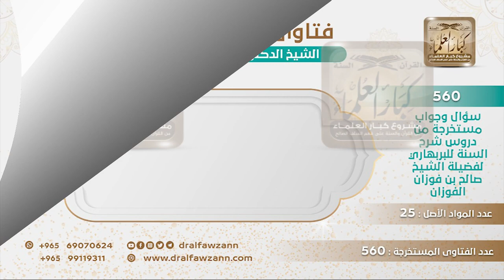[373 -560] هل تحكيم القوانين الوضعية من الردة بالاعتقاد أو الردة بالفعل؟ - الشيخ صالح الفوزان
-"السؤال: هل تحكيم القوانين الوضعية من الردة بالاعتقاد أو الردة بالفعل؟
الجواب: هذه ردة عملية، من ظن أن القوانين أحسن أو مساوية للقرآن أو أنه مخير أنه إن شاء حكَّم القرآن والقوانين هذا مرتد بلا شك، أما لو أنه حكمها طمعا في مال أو خوفا من ظالم فهذا يكون ضالا ومرتكبا لكبيرة، لكن لا يحكم بكفره، نظرا للعذر الذي هو عليه.
للاشتراك في قناة الشيخ صالح الفوزان
سؤال وجواب من شرح السنة للبربهاري ( 560 ) مقطع

للاستفسار والإقتراحات والدعم
رئيس الفريق
لمشروع كبار العلماء